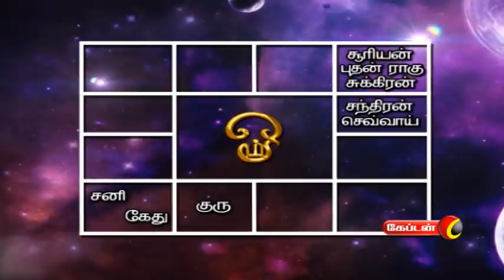05.07.2019 | இன்றைய ராசிபலன் | Indraya Rasi Palan | Daily rasi palan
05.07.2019 | இன்றைய ராசிபலன் | Indraya Rasi Palan | Daily rasi palan